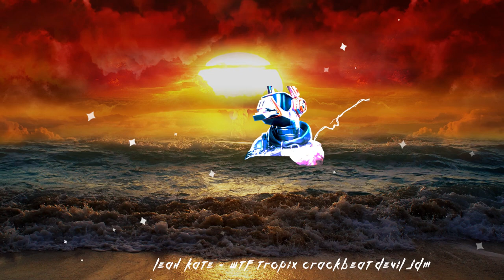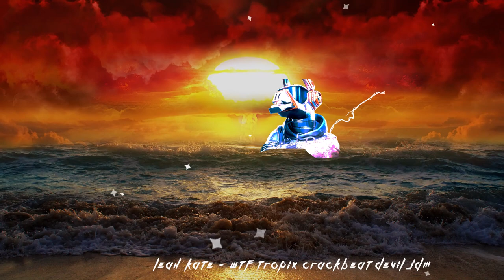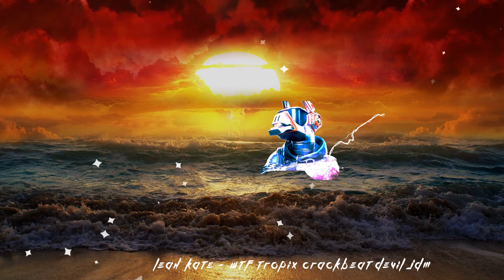Leah Kate WTF Tropix CrackBeat DEVIL JDM